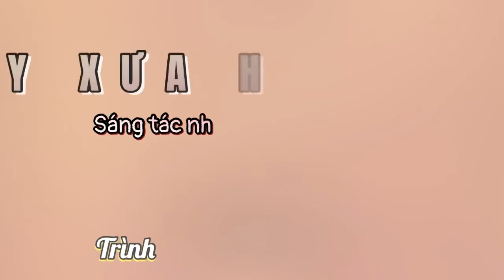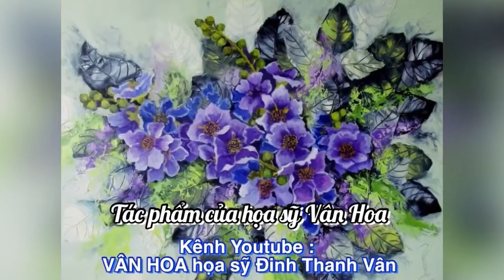NGÀY XƯA HOÀNG THỊ - Họa sỹ Vân Hoa ( Phạm Duy )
Bài hát Ngày Xưa Hoàng Thị do nhac sỹ Phạm Duy phổ nhạc , lời thơ của thi sỹ Phạm Thiên Thư .